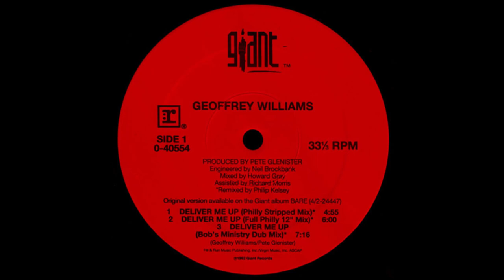Geoffrey Williams - Deliver Me Up (Philly Stripped Mix)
Giant Records. 1992